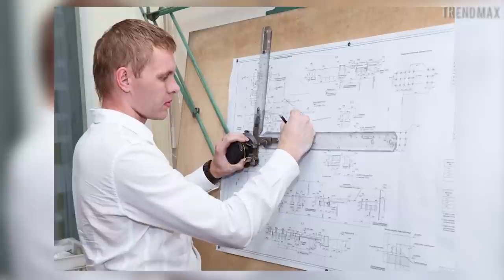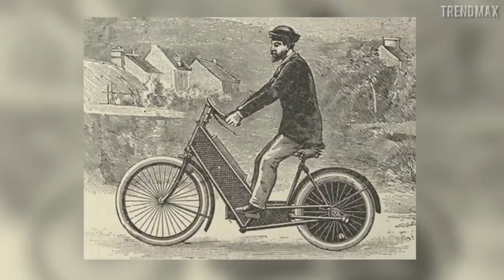The Most EXPENSIVE MOTORCYCLES In The World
These are the most expensive motorcycles in the world. This top 10 presents motorcycles that can easily exceed a million dollars.

-Harley Davidson Cosmic Starship
It definitely looks like it belongs in another planet. The concept for this motorcycle was created by Robert Star, from Star Global International, together with Harley Davidson.

-Neiman Marcus Limited Edition Fighter
This motorcycle seems to be out of a futuristic dream and looks like an android. It has an air-cooled V-Twin engine.

-Harley-Davidson Bucherer Blue Edition
Luxury and extravagance give birth to the most spectacular motorcycle of this top. It was developed in a joint effort by the Swiss Bucherer, a watchmaking and jewelry company along with Bündnerbike.

-AJS E90 Porcupine
This motorcycle went down in history and left a mark that’s hard to erase. Above all, it’s amazing for the 7 million dollars it would cost to acquire it.

-Dodge Tomahawk V10 Superbike
We don’t know if you could do it, but we can picture Terminator riding this monstrous aluminum machine. This rarity was presented in 2003 at the North American International Auto Show.

-Ecosse ES1 Spirit
In the third place comes one of the most aerodynamic motorcycles. Although it was presented at the end of 2007, it is still one of the most expensive bikes out there.

-Hildebrand & Wolfmuller
No clutch or pedal, that's right. This is the first production motorcycle in the world. It was developed by brothers Heinrich and Wilhelm Hildebrand along with Alois Wolfmüller in 1894.

-BMS Nehme-sis
The next motorcycle looks like it's right out of a terror lab after experimenting with the weirdest creatures.

-Tamburini T12 Massimo
This motorcycle is the result of a family project. It all started with the vision of the great Italian motorcycle designer Massimo Tamburini. This designer had always dreamed of building the perfect superbike.

-Ecosse Titanium Series FE TI XX
It is a model with nak3d architecture, with part of its mechanics exposed. It has luxurious details and fine finishes such as the leather seat designed by the Italian Berluti and a refined ceramic exhaust pipe.